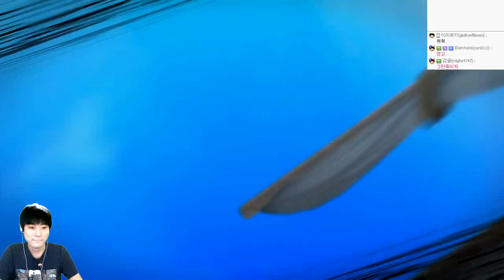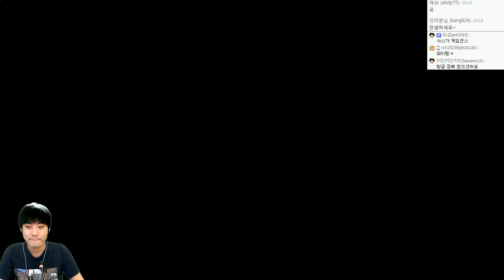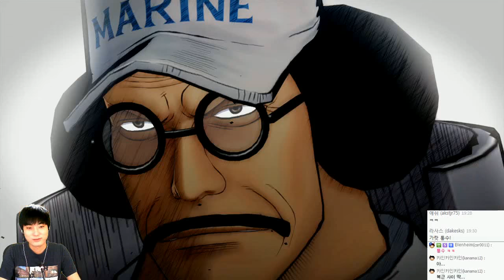원피스 버닝블러드 | 정상전쟁 : 루피 에피소드 | #01 - by조마문 (PS4) ( 원피스게임 One Piece Burning Blood )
원피스 버닝블러드 | 정상전쟁 : 루피 에피소드입니다. (원피스게임)